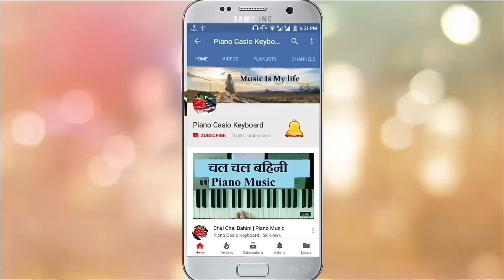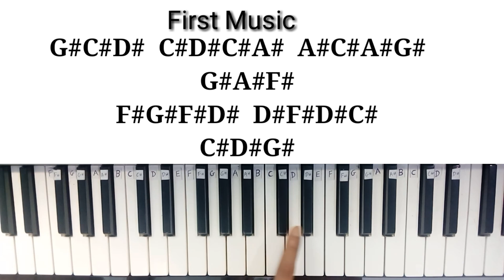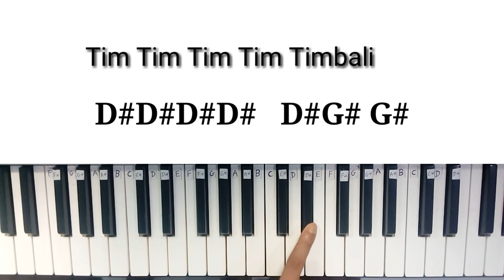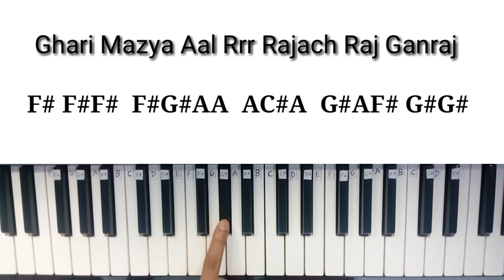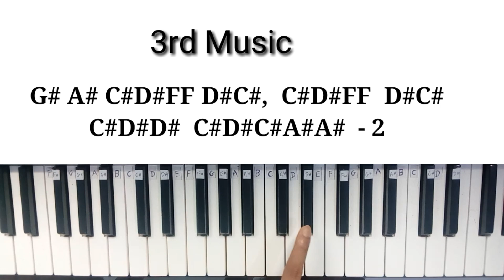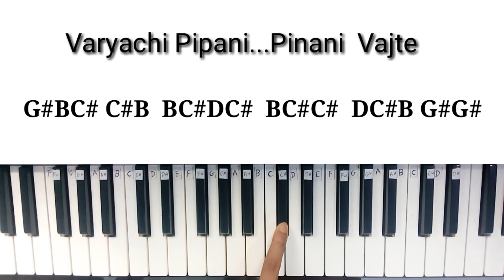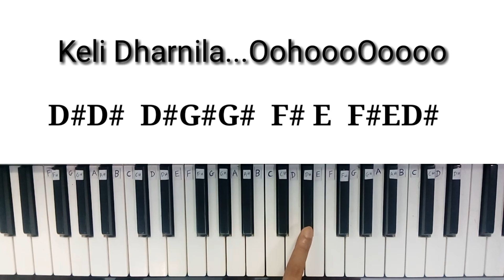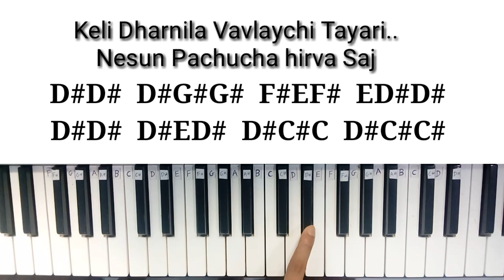how to learn fast || Tim Tim Timbali Song || Piano Tutorial || Piano Notes